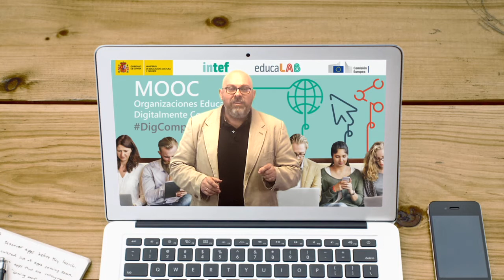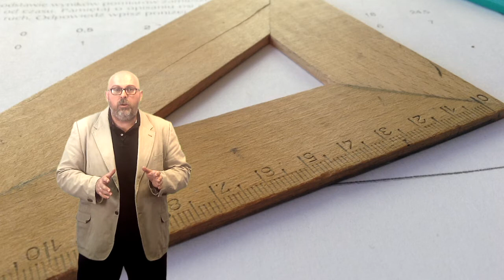Vídeo 2.1. Organización escolar y la tecnología - Objetivos